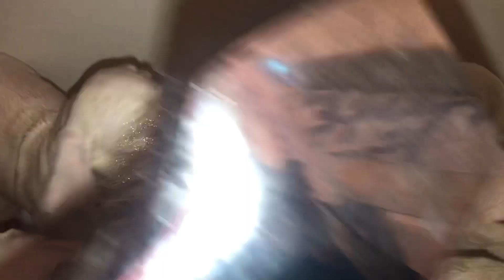Bathing Our Dogo Argentino Puppies 🐶 🧽🧼🫧🛁🚿🇨🇦🇦🇷❤️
7 week old dogos enjoy a bathe